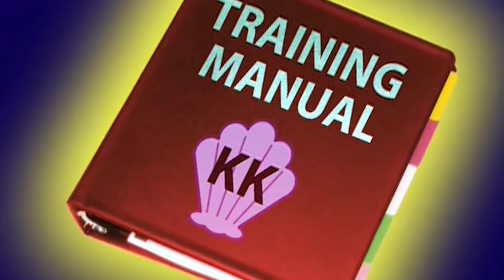Krabs the People - Pumped Up Patties(Preparing the krabby patty remix)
Original Music: Foster the People - Pumped Up Kicks